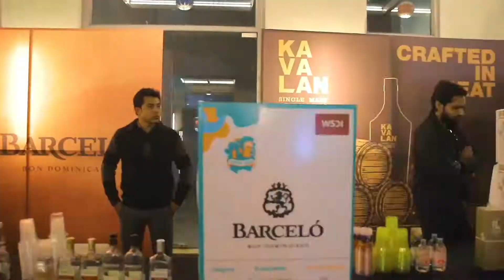WSCI Tipplefest 2019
WSCI Tipplefest, an amalgamation of alcoholic-beverage companies, alcohol enthusiasts, end consumer, live music and lots of fun happened at aerocity , New Delhi.